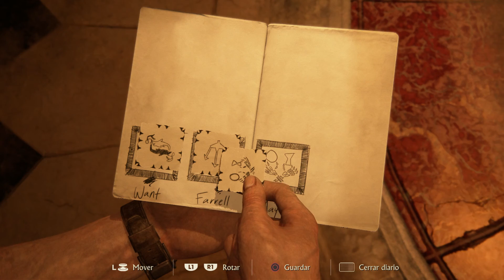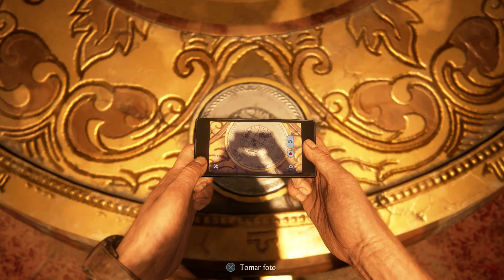UNCHARTED 4: A THIEF´S END - CAP. 13 l LOS FUNDADORES